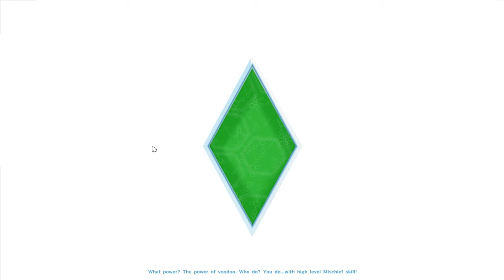Let's Play The Sims 4 (e14) - Birthday Party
Smarter Sims. Weirder Stories...

The Sims is a life simulation video game series, developed by EA Maxis and published by Electronic Arts. It is one of the most successful video games series of all time.